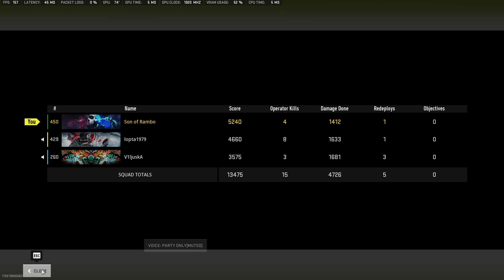Win Game (2nd of 2) - Resurgence Trios - CoD - Warzone 2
Warzone™ 2.0 by Son of Rambo